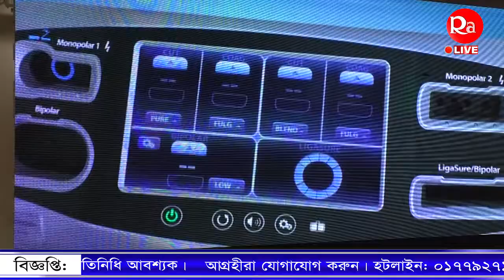SOSB-এর আয়োজনে কুর্মিটোলা জেনারেল হাসপাতালে অনুষ্ঠিত হয়ে গেলো Live workshop on Lapersocopy.